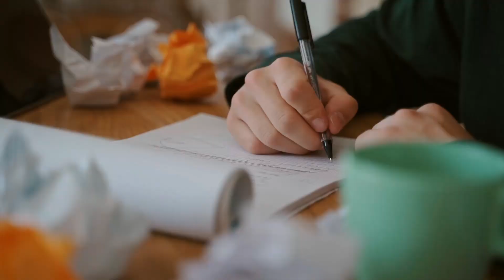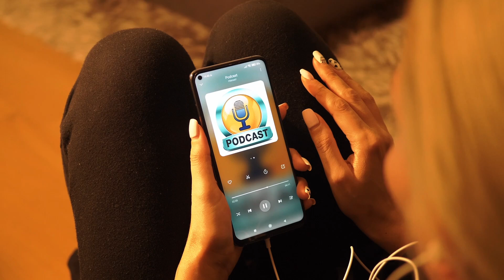The isolation you’re experiencing is going to work in your favour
In this video, we look at how you can go from isolation to transformation, exploring the profound effects of self-isolation on personal growth and self-discovery. We delve into the importance of self-awareness as a key to making the most of a period of solitude, highlighting its role in fostering introspection and understanding.

Furthermore, we emphasise the need to exercise caution in sharing personal endeavours prematurely, recognising the potential pitfalls of oversharing before goals are achieved.

As we navigate the terrain of self-isolation, we uncover its potential to serve as a crucible for mastering the mind, allowing individuals to cultivate resilience and mental fortitude in the face of adversity.

Moreover, we underscore the significance of planning ahead during self-isolation, stressing the importance of setting clear objectives and establishing a roadmap for personal development.

Additionally, we discuss the necessity of challenging oneself during this period, pushing beyond comfort zones to unlock new levels of growth and achievement.

Finally, we advocate for seeking professional advice and assistance to support individuals in reaching their goals, acknowledging the value of guidance and expertise in navigating the transformative journey from isolation to emergence as a new and empowered self. Through these insights and strategies, viewers are empowered to embrace the potential of self-isolation as a catalyst for personal transformation and growth.